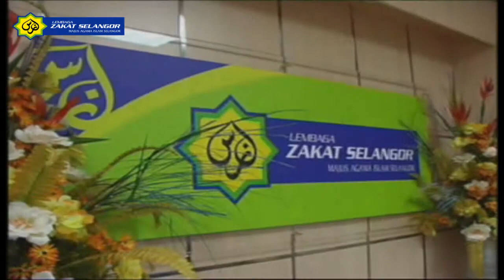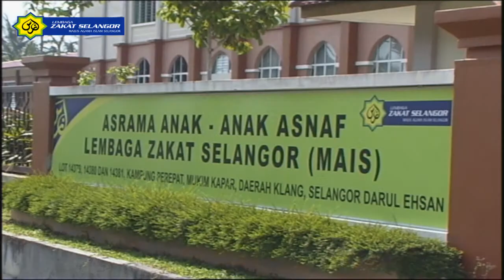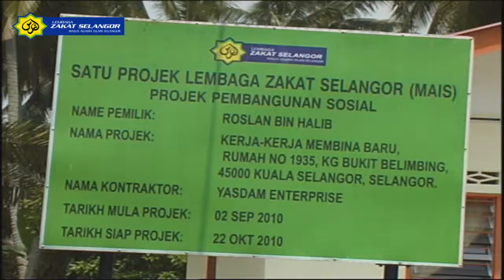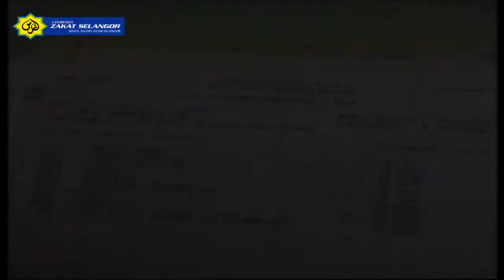Info Majlis Anugerah Anak Asnaf Cemerlang 2010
Multimedia sempena Majlis Anugerah Anak Asnaf Cemerlang 2010 di Intekma Resort, Shah Alam. Pada 7 Mei 2011.